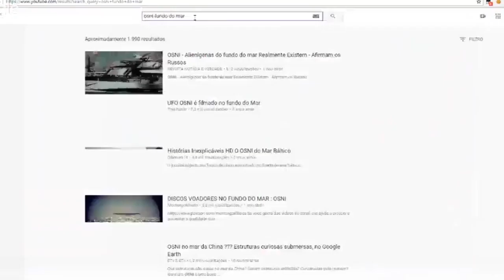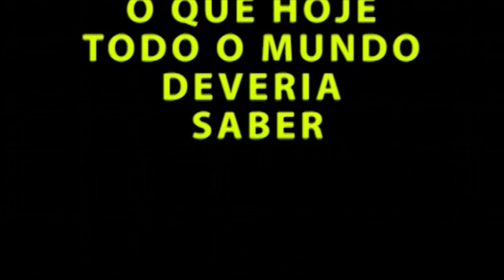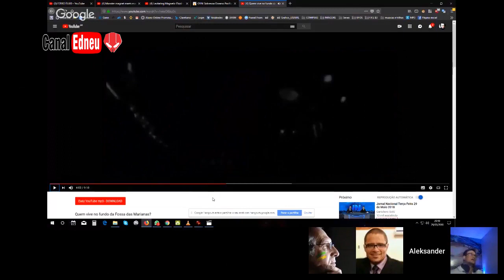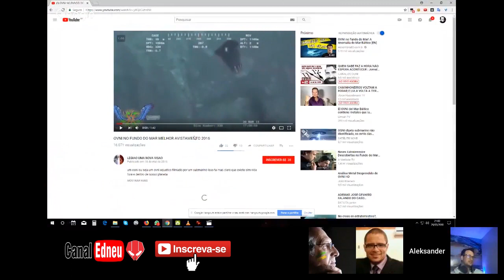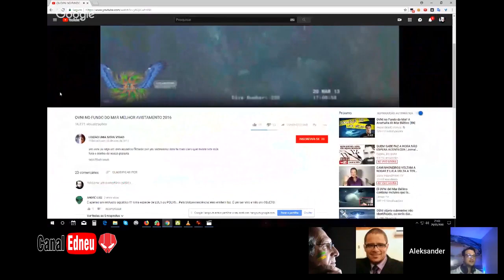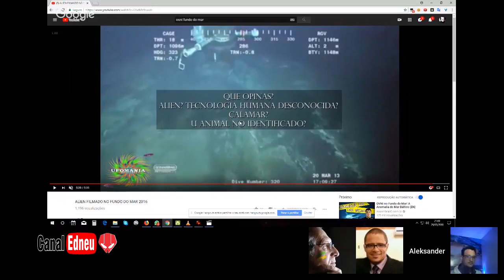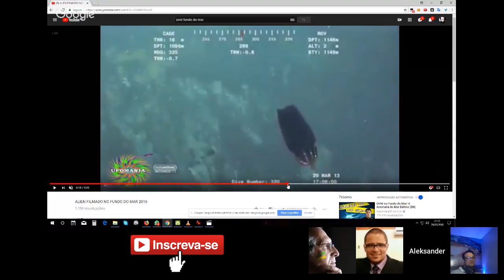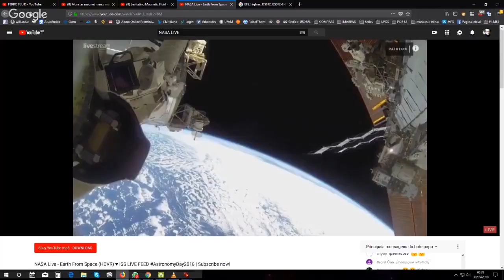OVNIS & OSNIS - SERES SUBAQUATICOS - PARTE 01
ESTA MATÉRIA FOI DIVIDIDA EM 4 PARTES - Os pesquisadores Aleksander Lima e Caau Martins falam nesta primeira parte, a respeito do fenômeno subaquático chamado de (OSNIs), ou seja (OVNIs Submarinos) que acreditam serem os mesmos (OVNIs).   A seguir noutros capitulos serão relatados encontros e avistamentos com estes enormes objetos e criaturas subaquáticas que se deslocam, entrando e saindo com extrema facilidade nos rios, oceanos e atmosfera do planeta.
Mesmo que  a sua divulgação seja muito precaria, eles ainda carecem de investigação e são chamados de Objetos Submersos Não Identificados (OSNIs) .